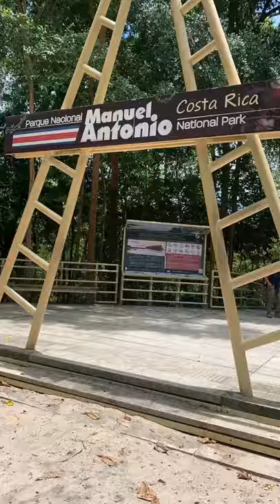Manuel antonio national park trail